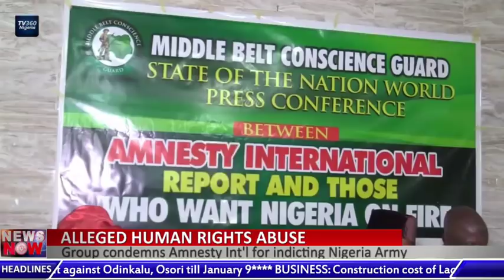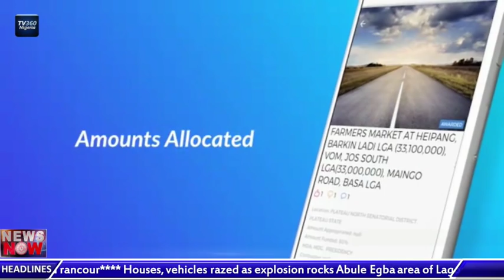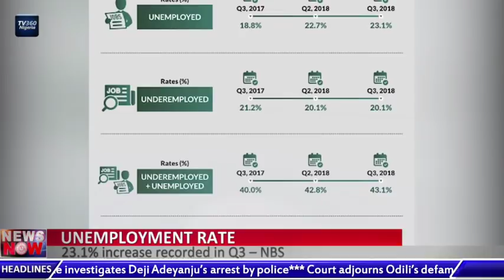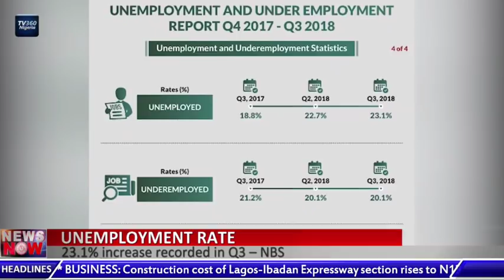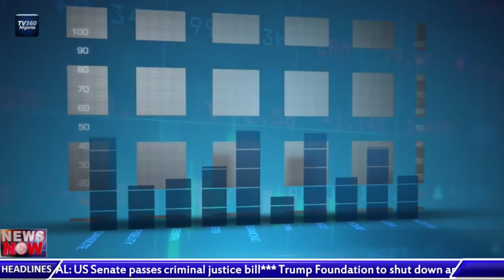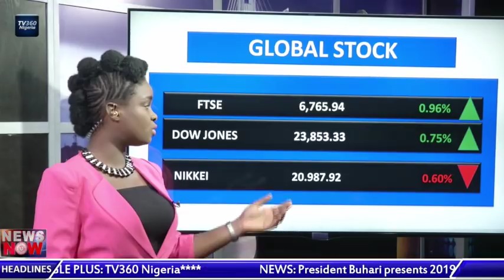TV360 News Now – December 19, 2018